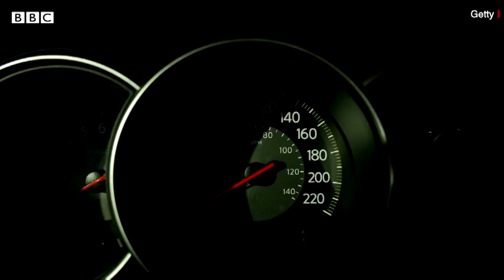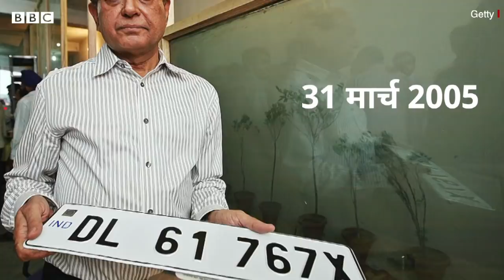High Security Registration Plate और Colour Coded Fuel Sticker क्या हैं? (BBC Hindi)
दिल्ली में अगर आपकी कार पर हाई सिक्योरिटी रजिस्ट्रेशन प्लेट (एचएसआरपी) और उस गाड़ी में इस्तेमाल होने वाले ईंधन से जुड़ा स्टिकर (कलर कोडेड फ़्यूल स्टिकर) नहीं है तो अब आपकी गाड़ी का चालान हो सकता है. दिल्ली के परिवहन विभाग ने मंगलवार से एचएसआरपी जिसे हाई सिक्योरिटी नंबर प्लेट भी कहते हैं, उसके न होने और कलर कोडेड फ़्यूल स्टिकर के न होने पर दिल्ली की कारों का चालान शुरू कर दिया है. पहले दिन 200 से अधिक कार चालकों का चालान किया गया. अभी फ़िलहाल दिल्ली में रजिस्टर्ड कारों के चालान हो रहे हैं और दोपहिया वाहनों और दिल्ली के बाहर की नंबर की गाड़ियों को लेकर अभी कुछ समय के लिए छूट दी गई है.